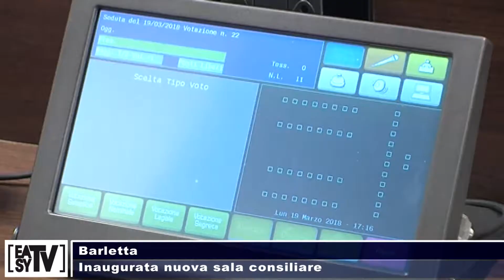BARLETTA | Inaugurata la nuova Sala consiliare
Barletta lunedì 19 marzo 2018